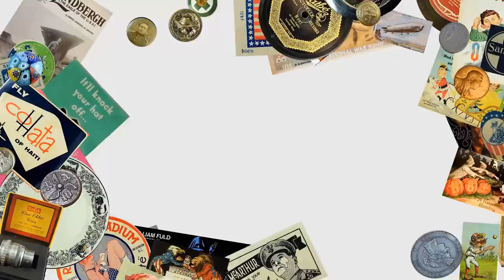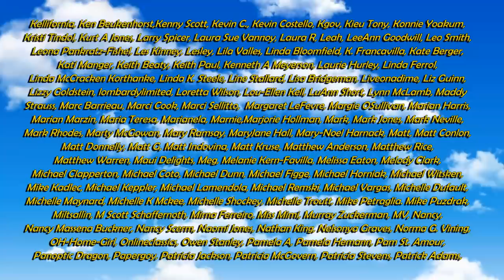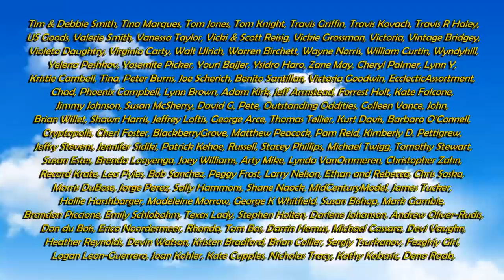Here's Where We Find The Stuff We Sell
Some of the Mailing Supplies We Use:
2" Table Top Tape Dispenser
2” Tape For Dispenser Above
6" X 9" poly mailing bags
10” X 14” & Larger Poly Mailing Bags
Jewelers Loupe
re's Where We Find The Stuff We Sell